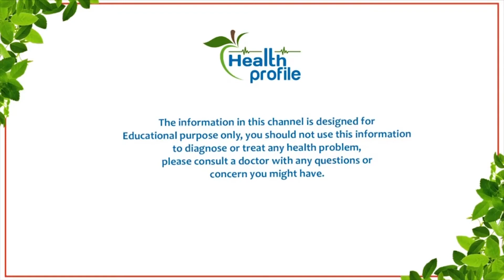How To Prevent Joint Pains ? | Everything You Must Know About Rheumatoid Arthritis | Dr. Madhuri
Consultant Rheumatologist Dr. Madhuri H R shares some best health tips to prevent Rheumatoid Arthritis. Rheumatoid arthritis (RA) is a disease that can cause joint pain and damage throughout your body.

Subscribe to Health Profile for Health Tips, Doctors Interviews, Health precautions, Health care, Health & Fitness, Diet tips, Diet plan recipes, Health and nutrition tips, Health news, Exercises & Workout Tips, Healthy Lifestyle Tips, and much more Health content.